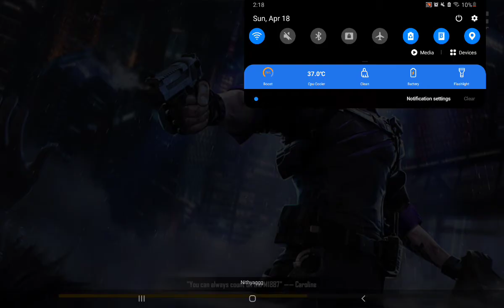PRO GAMER VS FREEFIRE FRIEND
I AM PRO